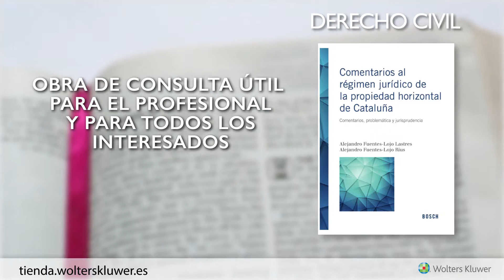Comentarios al régimen jurídico de la propiedad horizontal de Cataluña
Obra de consulta útil para el profesional y para todos los interesados en la regulación y aplicación de la propiedad horizontal catalana